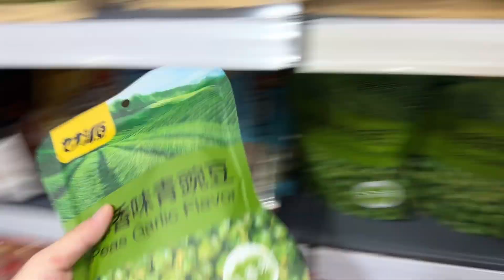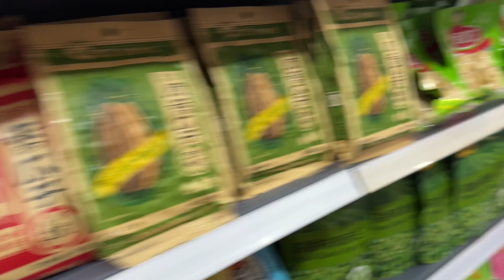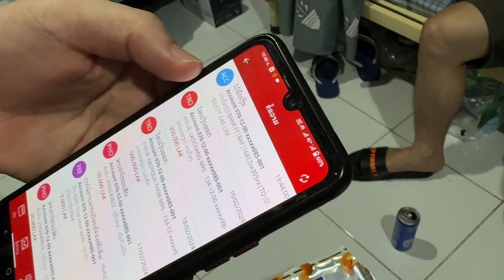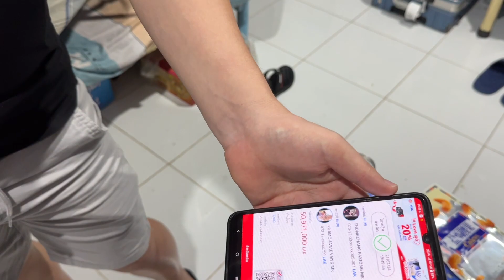Ua hauj lwm nyob teb caw Cambodia nyiaj hli ib hli tau li ca xwb lo peb mu saib ua ke